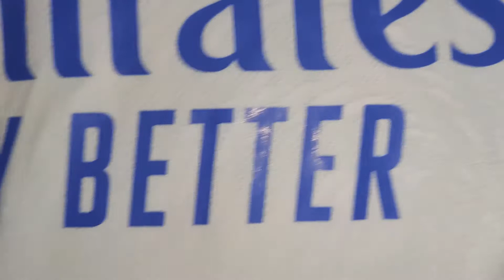MAILLOT REAL MADRID DOMICILE 2022 !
Désolé pour la qualité de la vidéo, je reçois bientôt mon trépied et je vais essayer d'être plus régulier.
Bonne vidéo